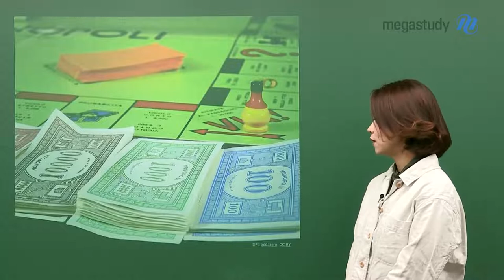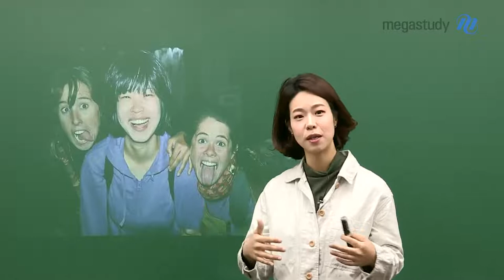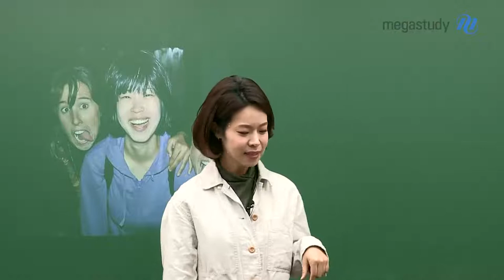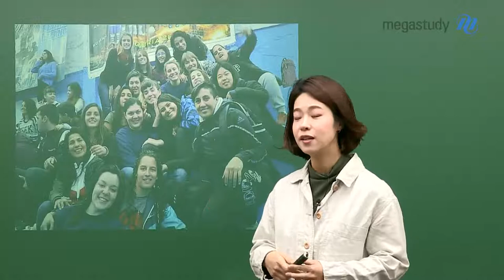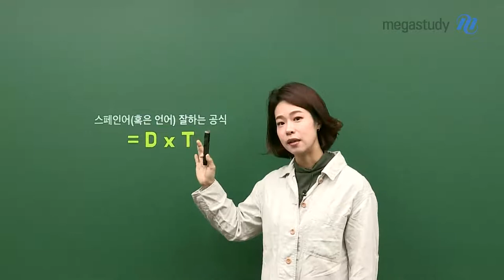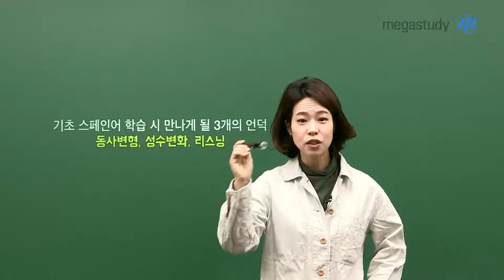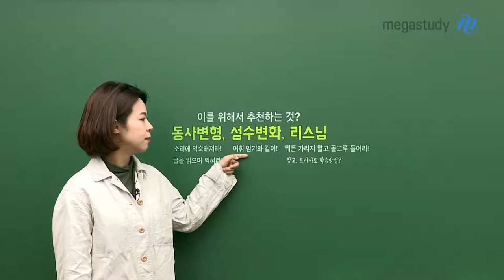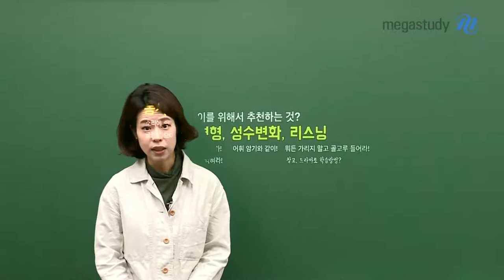[메가스터디] 스페인어 천예솔쌤 - 스페인어와 나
메가스터디 수능 스페인어 천예솔 선생님,
선생님은 스페인어를 어떻게 시작했을까요?

예솔쌤이 스페인어에 흥미를 가지게 된 계기,
그리고 공부하면서 느꼈던 생생한 경험담!

스페인에 관련한 선생님의 경험을 바탕으로
스페인어 학습에 필요한 것들을 흥미롭게 알려드릴게요!